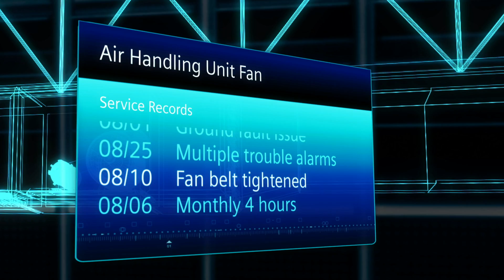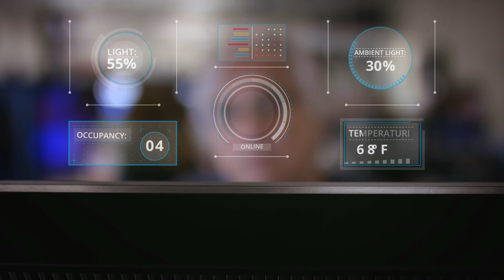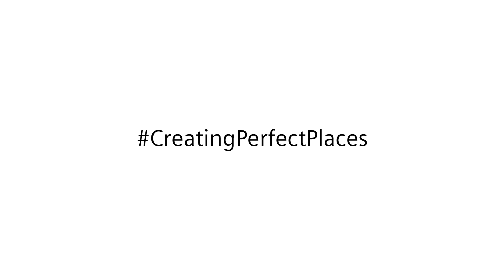Building Technologies and Enlighted, Inc. Partnership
Learn how Enlighted, Inc. and Siemens are shaping the future of Smart Buildings.